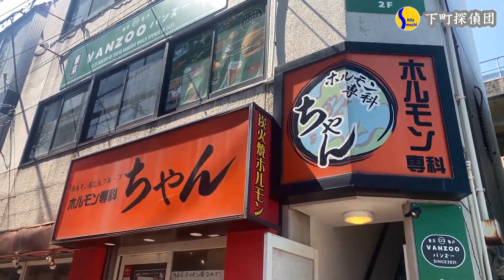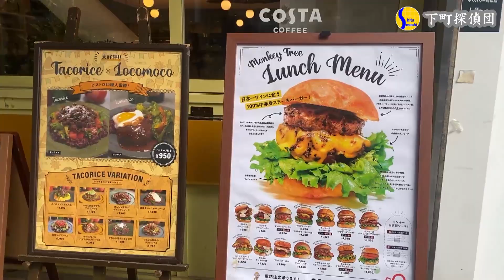入店したら爆食いしたくなるような下町のうまいグルメハンバーガー店一覧☆1307